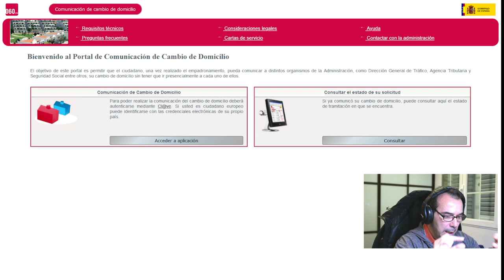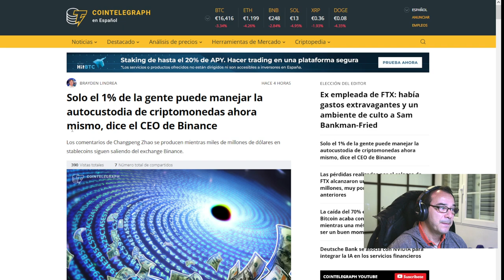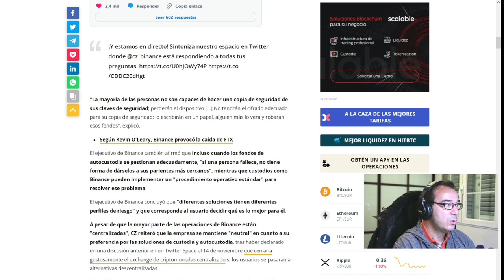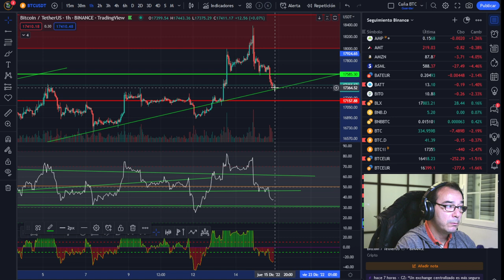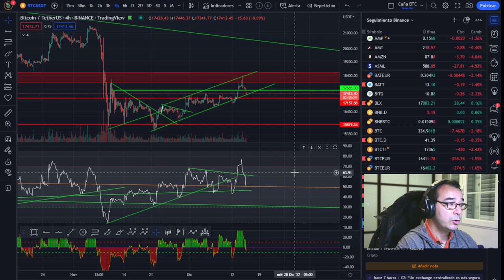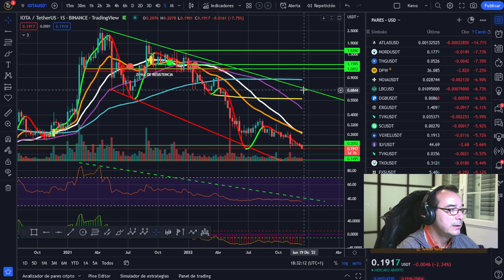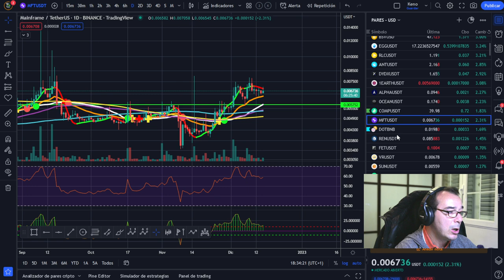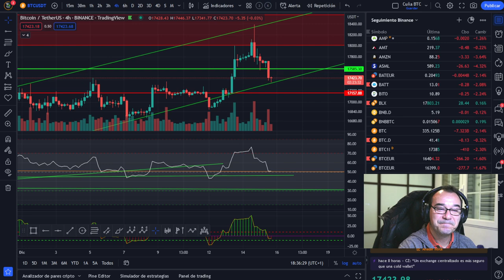🚀 BITCOIN - ANÁLISIS - RED SARA - AUTOCUSTODIA SI O NO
Hoy conoceremos la RED SARA ... AUTOCUSTODIA DE CRIPTOS??

🚀 BITCOIN💵💵💵 ¡LA MEJOR INVERSIÓN DE LA DÉCADA! 💵💵💵